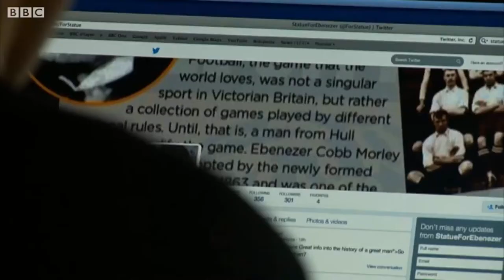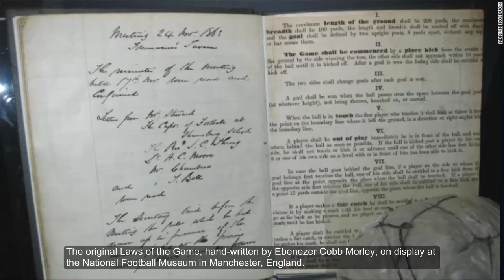Ebenezer Cobb Morley's Rules Revolutionized Soccer. Here's What to Know About the 'Father..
Ebenezer Cobb Morley's Rules Revolutionized Soccer. Here's What to Know About the 'Father of Modern Football'

Before 1863, football was a chaotic and mostly unregulated sport, with differing sets of rules that added to the confusion.
The first rules of football were formally written by Ebenezer Cobb Morley, whose 187th birthday is celebrated Thursday by Google Doodle.
Morley was born in Hull, England, and after founding Barnes Football Club he went on to establish the Football Association (FA), the sport's leading body in England.